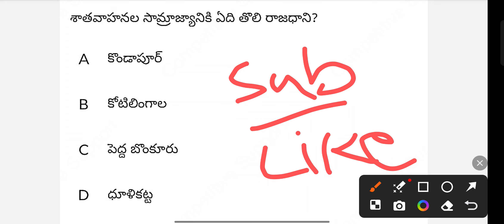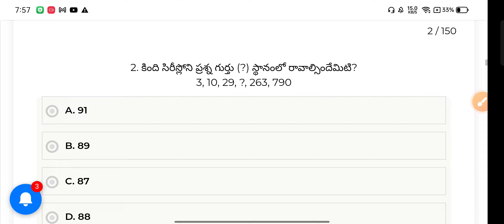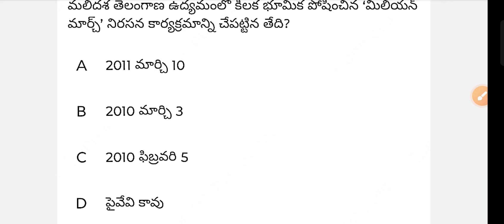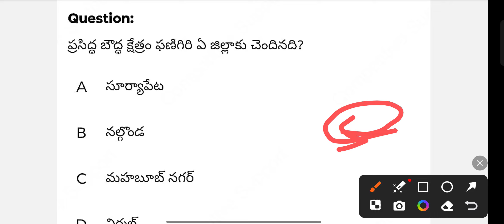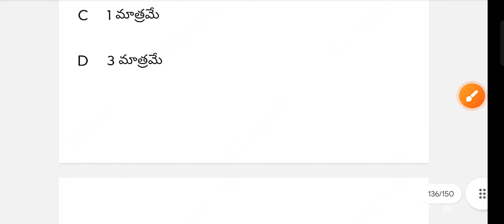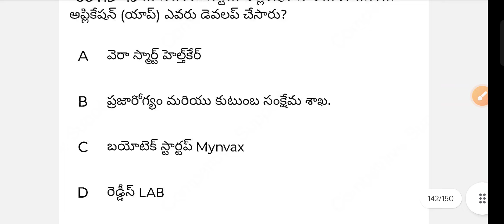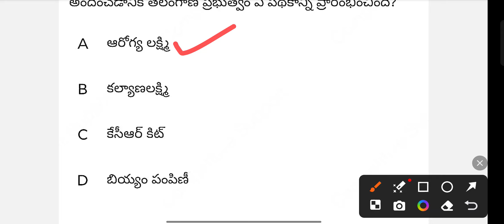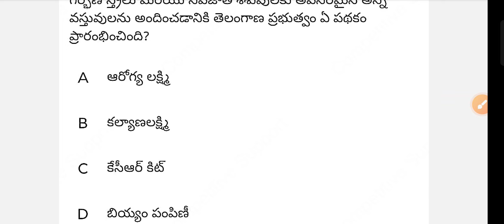TS Group-1 Grand Test on Mobile | Ts group-1 Model Paper | Tspsc Group1 classes bits